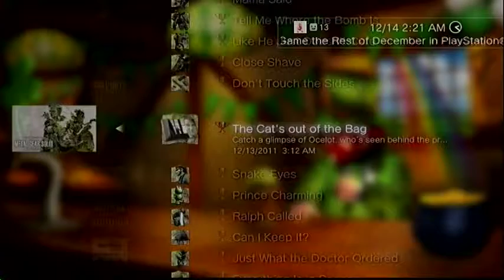Metal Gear Solid 3: Snake Eater Platinum Trophy